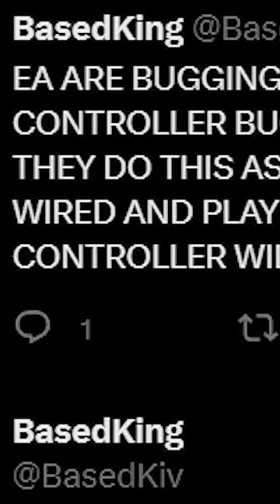UNPOPULAR FIFA OPINIONS! PART 2